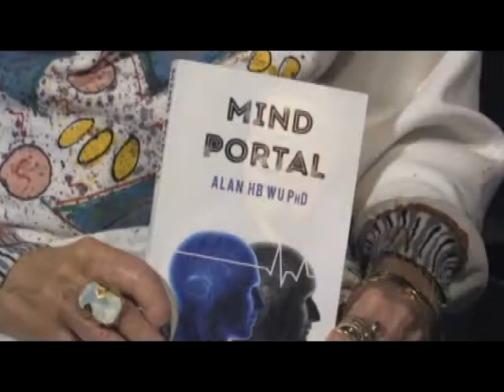Suzanne's Studio - Dr. Alan Wu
Suzanne Barnett interviews Dr. Alan H. B. Wu, Professor of Laboratory Medicine at UCSF and author of five books, including his latest effort, Mind Portal.